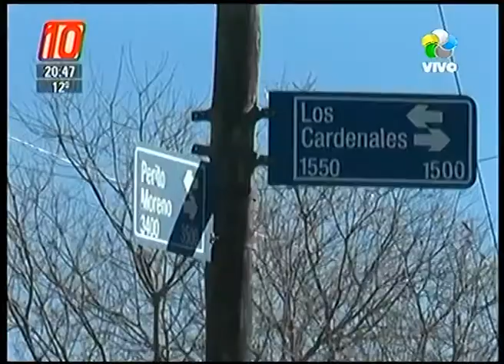General Roca: asesinaron a jefe de la "Avenida de la Droga"